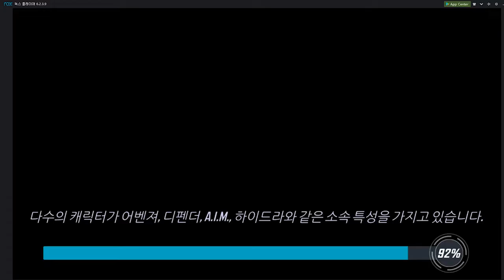MAVEL STRIKESTRKE your heroes unleash dynamic chain combos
Recruit your strike force and form a squad of powerful MARVEL Super Heroes and Super Villains like Iron Man, Captain America, Loki, Elektra, Dr. Strange, Venom and more.

trailer,
best trailer,
official teaser,
movie teaser,
movie trailer 2018,
cinema traile,
movie announced,
captain marvel,
captain marvel 2019,
captain marvel trailer,
captain 2019,
marvel 2019,
marvel trailer,
gemma chan captain marvel,
captain marvel 2019 trailer,
captain marvel movie,
captain marvel 2019 ,
captain marvel full movie trailer,
captain marvel movie trailer,
jude law captain marvel,
brie larson captain marvel,
trailer 2019,